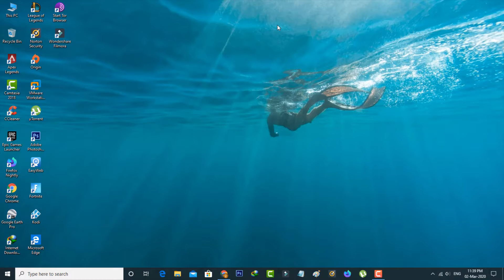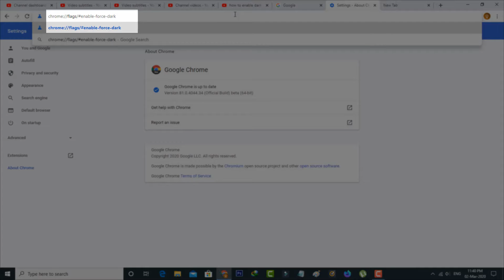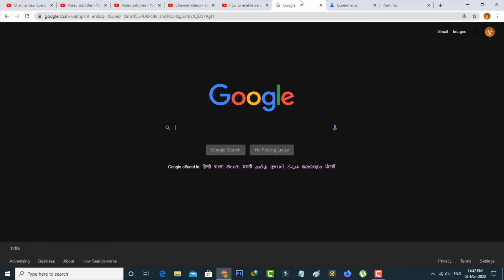How to Enable Dark Mode in Your Google Chrome Browser For Windows & Mac pc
This tutorial is about how to turn on dark mode in chrome.

Here i using the 2022 released software in my computer.

Same way you can enable it,in your android mobile but if you have android 9 or 10 os.

This update is already launched for youtube,whatsapp and twitter applications.

Here i show the steps by using my windows 10 desktop,at same time this trick works on windows 7,8 and 8.1 versions.

But if you're a mac or macbook or chromebook or ios iphone user i didn't know the exact setting location.

This video has english subtitle,at same time tamil,kaise kare hindi,bangla telugu and malayalam people's are can easily understand it.

how to make google chrome dark mode feature :

1.What is the use of this black theme?.

2.So if you activate this setting your chrome browser display white light turn into black colour.

3.And this will protect your eyes even if you're using pc in night time.

4.So if you like to get this night mode just follow me friends.

5.First of all open your chrome and then goto Help - about google chrome.

6.And then it starts to checking...if i using new update of app or not.

7.Once this process completed,now you can goto url section.

8.Here you can put that force dark theme command and then hit to enter.

9.Finally you can change this "Default" option from "Force Dark Mode for Web Contents".

10.So once you set this setting and don't forget to apply this changes by simply press "Relaunch" option.

11.Now my night theme is successfully activated.

12.Otherwise if you not like it,just click to disable or turn off this settings.